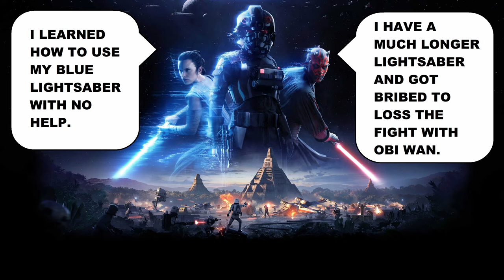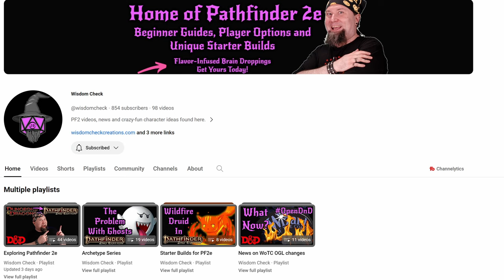SPACE BALLS the Saga Continues with SAGAS RPG - Game Master Round Table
This video is a game master round table actual play & discussion of SAGAS the tabletop roleplaying game. Sagas stands for SETTING AND GENRE AGNOSTIC SYSTEM. We play Space Balls the parody of Star Wars. YouTube creators for roleplaying games have united to give you multiple perspectives every week. dmroundtable @Okayest__DM @AJPickett @WallyDM @WisdomCheck

xxxxxxxxxxxxxxxxxxxxxxxxxxxxxxxxxxxxxxxxxxxxxxxxxxxxxxxxxxxxxxxxxxxxxxxxxxxxxxxxx

xxxxxxxxxxxxxxxxxxxxxxxxxxxxxxxxxxxxxxxxxxxxxxxxxxxxxxxxxxxxxxxxxxxxxxxxxxxxxxxxx